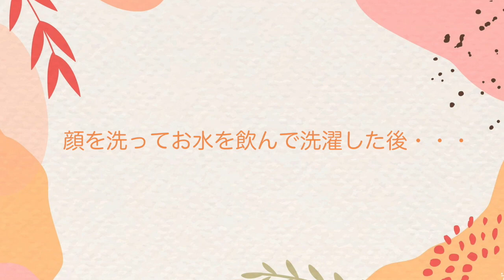【海外生活】大学生のリアルなモーニングルーティン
シンガポール在住のアメリカの大学生の
全くキラキラしていないモーニングルーティン！
リクエストをたくさんいただいたので写せる範囲で撮ってみました

本日より秋キャンペーンを実施いたします。「 3つ商品を買うと1番値段の安いアイテムが１つ無料  」になります！
期間中、15％割引コードを使っていただくと、さらにお得になります。

15%割引コード「kalinjewelry」（期限：2020/12/9まで）

送料無料＆30日以内、返品・交換無料

リングのサイズが合わない、イメージと違った、そんな時も安心。
(ただし商品は、ラベル付きの元の包装(箱や梱包材など全て)で未使用であり、商品を受け取ったときと同じ新しい状態でなければなりません。)
ブランド情報
スウェーデンでつくられた、女性による女性のためのデザインです。私たちは、ジュエリーを特別なシチュエーションのためだけのものとは考えていません。そのため普段使いにも合うようデザインされています。
金属アレルギー体質の人にも優しい、サージカルステンレスが使われています。個人差はありますが、比較的アレルギー反応が出にくい素材なので多くの人にお楽しみいただけます。

何歳？：19歳、大学生
どこ在住？：シンガポール在住（アメリカから帰省中）
何人？：日本とマレーシアとアメリカ（ニュージャージー州生まれ）